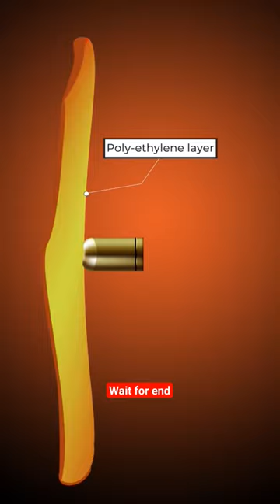How bullet proof jacket works?